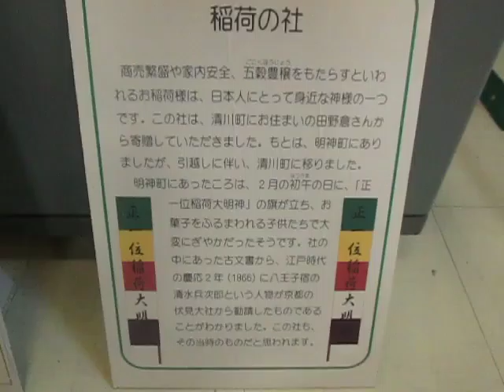八王子市郷土資料館 ：： 八王子隕石